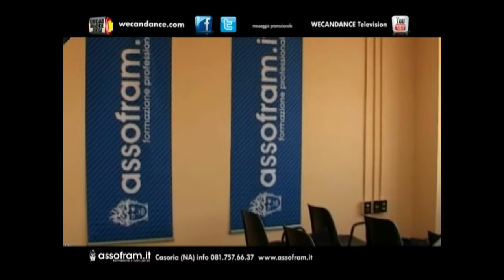We Can Dance - Assofram massaggiatrice trucco giugno 2013